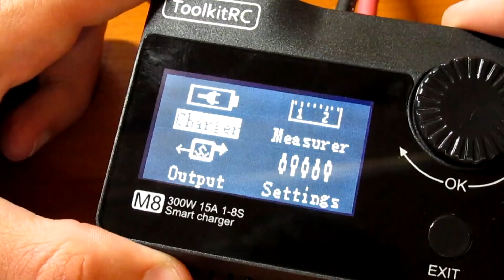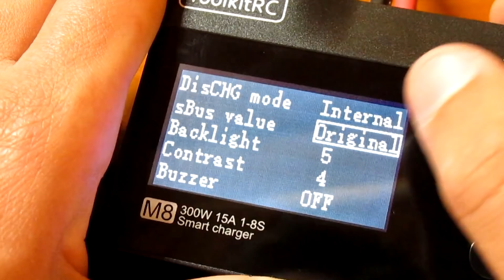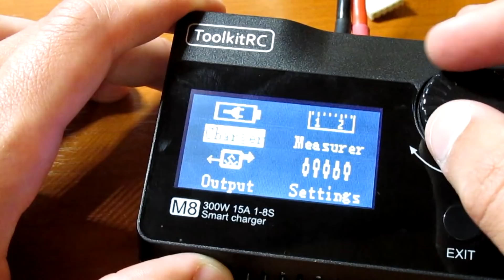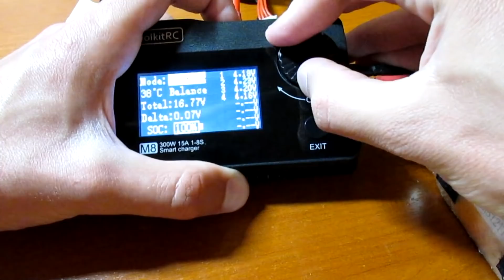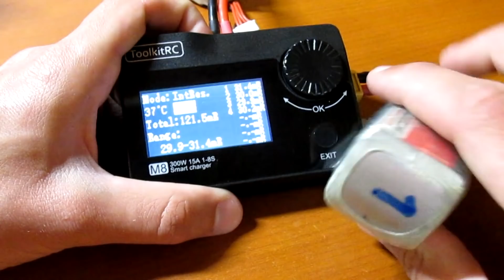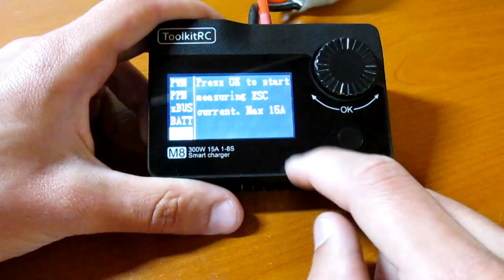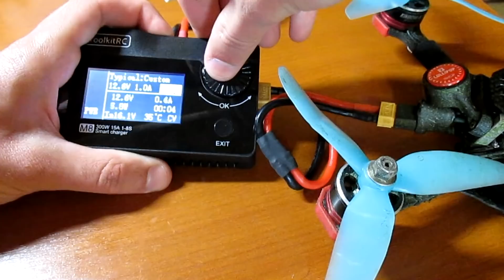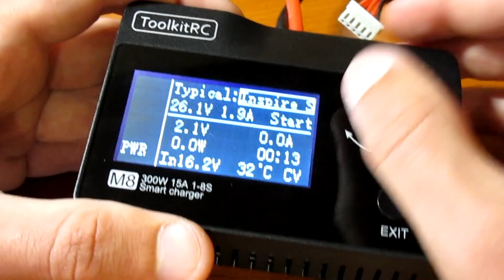Многофункциональная зарядка ToolkitRC M8. 8 инструментов в одном устройстве.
Интересная многофункциональная зарядка с целым набором инструментов.